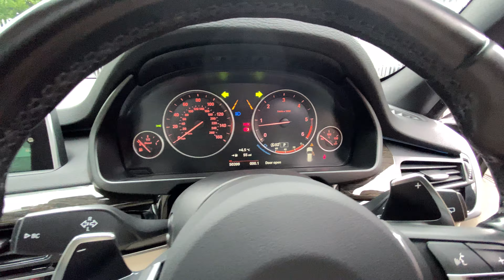SOLD 2015 BMW X540D 3.0L M Sport XDrive Auto